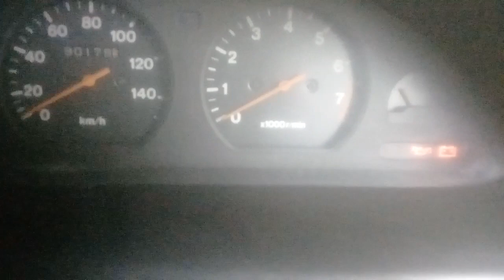cara cek mobi sendiri untuk per jalan jauh atau mudik